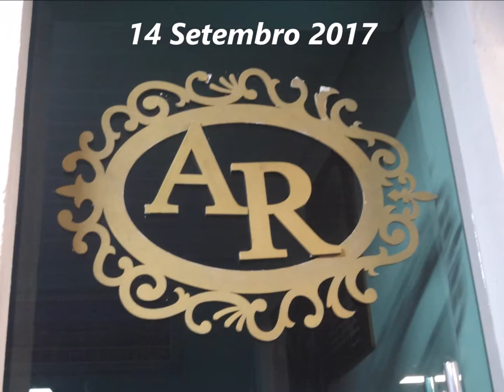Ministerio Profetico Kairos.......14 Setembro 2017 - Saudade - B.H - M.G Quinta feira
Jovens